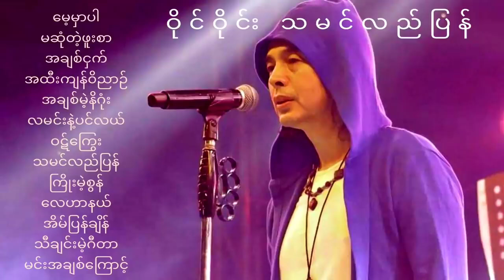ဝိုင်ဝိုင်း - သမင်လည်ပြန် Full Album